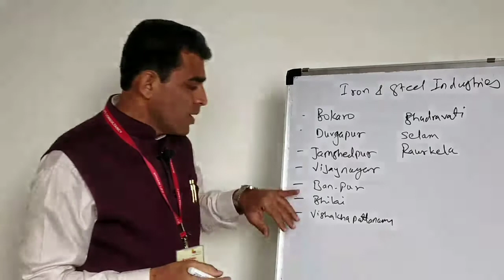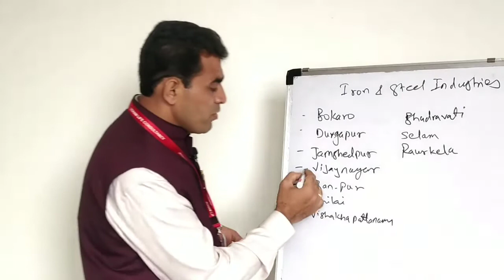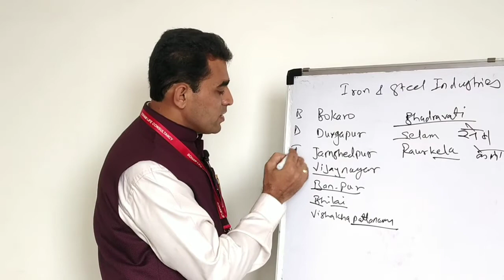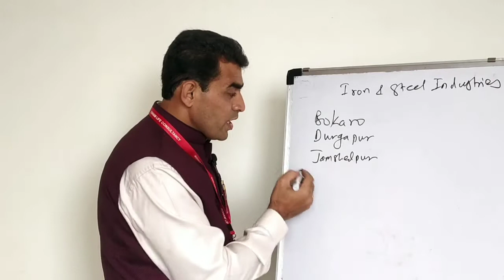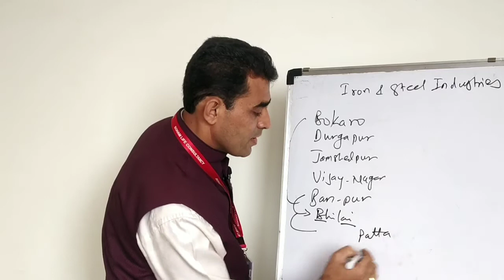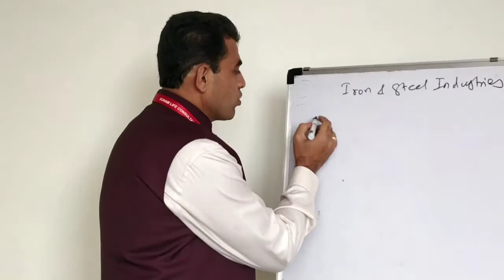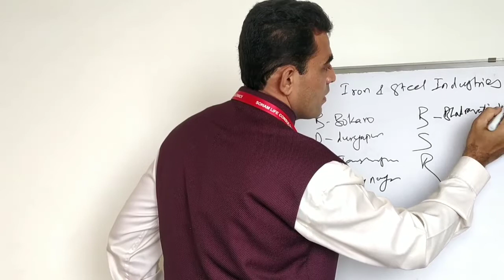SOHAM GURUKUL | STUDY THE RIGHY WAY | RC RAJESHWAR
In this video you can learn two very simple and easy ways of remembering Names of Iron and steel industries in india. We have used acronyms Like BD JV BBV BSR also
Also built an interesting story which helps you create a movie of the story and thereby you can easily remember the cities. This is a fun filled activity where you effortlessly remember the names for longterm. If you, want to learn easy memory tricks of any concepts or chapter then please comment in comment box, share this video with your friends and classmates Please consider subscribing our channel.